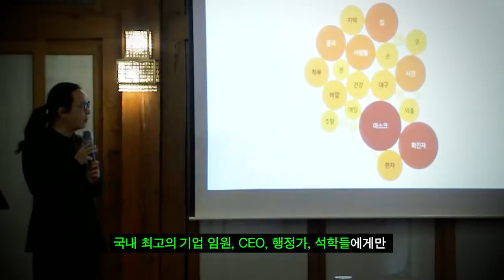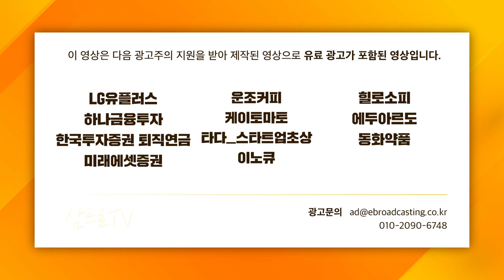[심층 인터뷰] 유가 방향성, 수요 전망과 이란 핵협상에 달려있다? f. 대신증권 김소현 책임연구위원